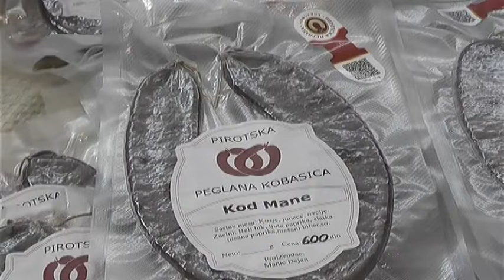SAJAM PIROTSKE PEGLANE KOBASICE 26. I 27. JANUARA